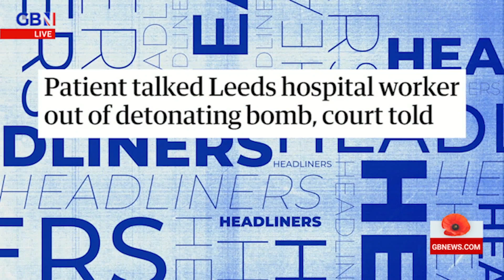'Patient talked Leeds hospital worker out of detonating bomb, court told' | The Guardian